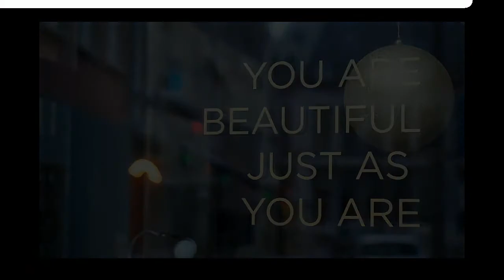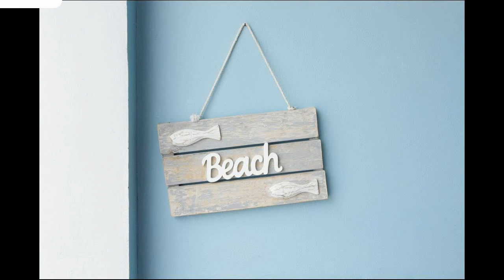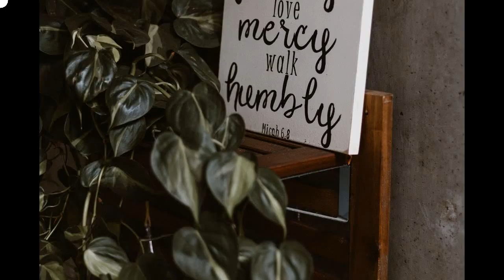19 Quotes pictures | white and black life begins after coffee printed ..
green Christmas decor with New Year greetings
beige wooden with beach wall decor
gray pen beside star decor
white and black life begins after coffee printed enamel cup beside 1/4 black liquid-filled glass flask on brown wooden panel
gray bauble with text overlay
do justly love mercy walk humbly signage leaning on wall beside plants
silver iMac with keyboard and trackpad inside room
A red book with black titling that says "Be brave Be bold Be beautiful Be you."
A piece of paper that says "Merry Christmas" with a wreath around it, being held up in front of an XMAS tree.
Oreo cookies around Christmas paper notes, an ornament and red plaid fabric.
Flowers with framed art that reads "You are the perfect type of weird."
assorted party decors
woman holding white mug while standing
pink and black love text
A plate of food with a cup of coffee, taken while someone pours sugar into the drink.
black and white Hustle-printed ceramic mug on table
two coffee lattes in yellow cup with saucer on brown wooden table